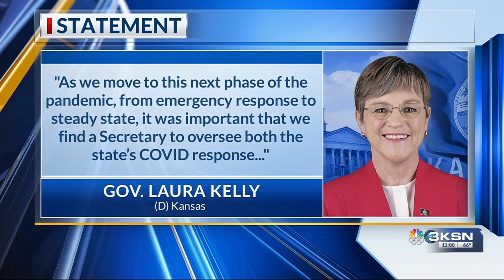Former hospital executive appointed as top administrator of Kansas Department of Health and Environm